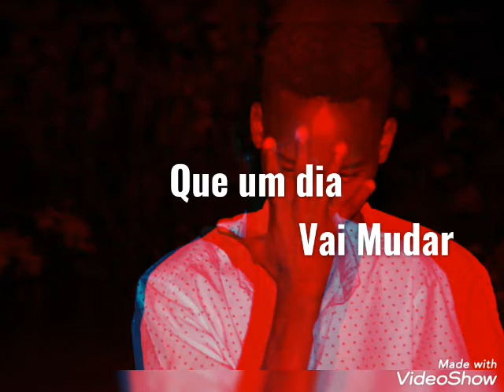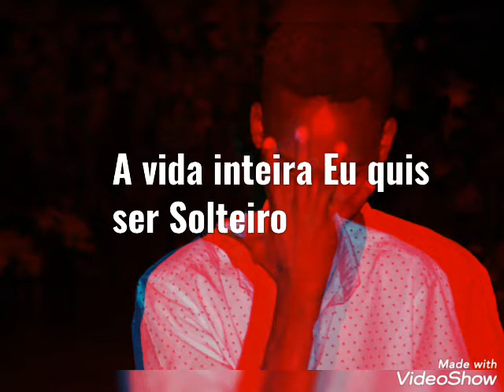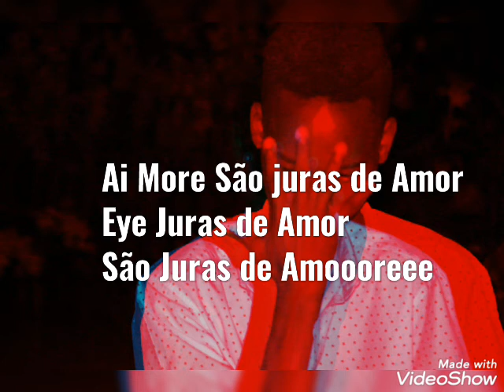Artista: CARBONO, titulo - Juras de Amor By Helton Bits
CARBONO - Juras de amor, RTV-Chiure